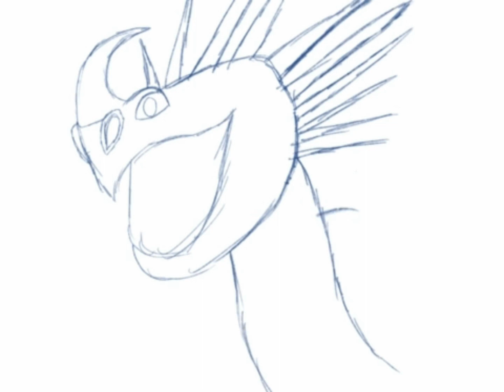Drawing Stormfly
Time lapse video of me drawing Stormfly from How to Train Your Dragon. Music is “Focus, Hiccup” by John Powell for How to Train Your Dragon.